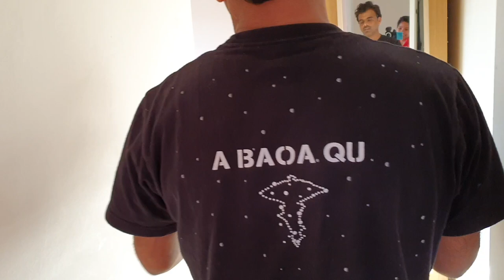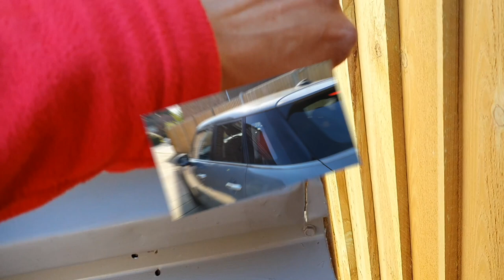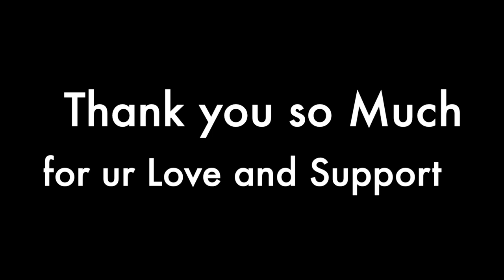Short Story of our Daily Life.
Short story of our daily life, viewer request I am trying to show what really I am and how is my daily life with my family, thank you for all you guys support and love, keep in touch.